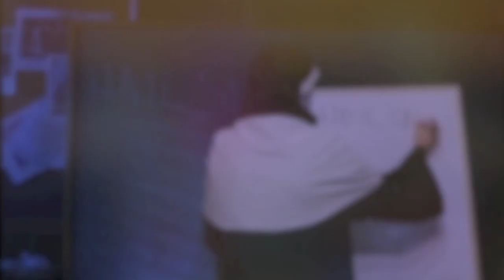HALLOWEEN | PELICULAS DE TERROR (HORRIBLES) - Heidither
HALLOWEEN LA PEORES PELICULAS DE MIEDO DEL MUNDO, en el programa "Cine de Birria" tenemos como invitada a Bett Babys, todo un "icono" del cine terror, que actua como protagonista en las tres peliculas que presentamos en el programa, peliculas, que fueron finalistas en el "Festival de Fitges"

¿Te atreves a verlas? JAJAJAJAJA

Muchísimos besos y feliz semana.